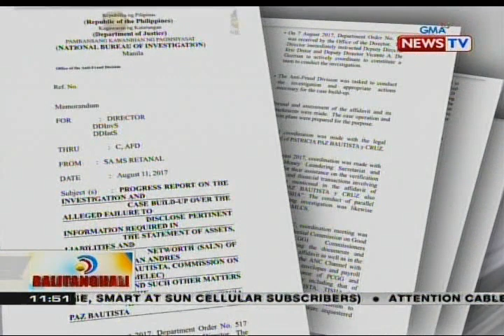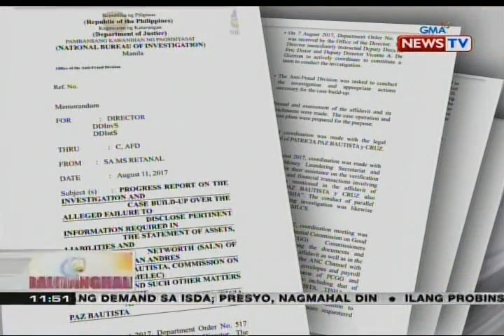BT: Bautista at mga kaanak, pinaiimbestigahan ni Sec. Aguirre sa BIR kung may tax evasion